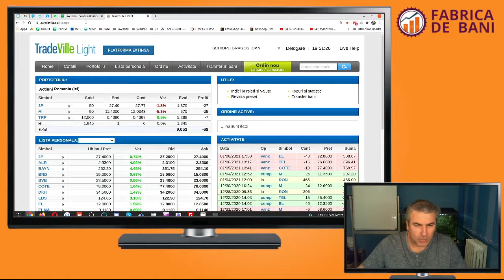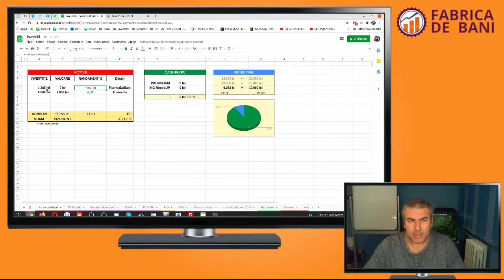AM TRECUT PE PROFIT